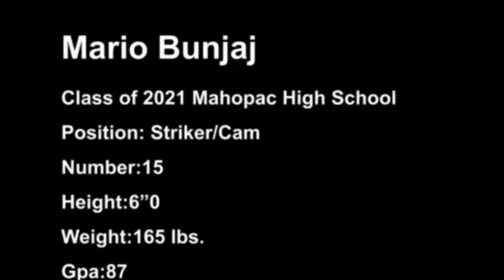Mario Bunjaj Soccer Highlights 2019